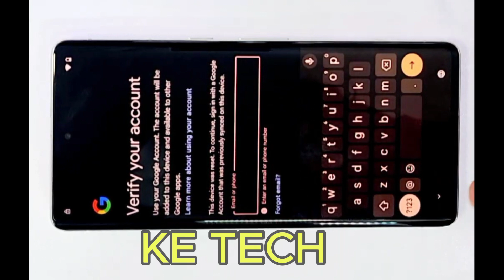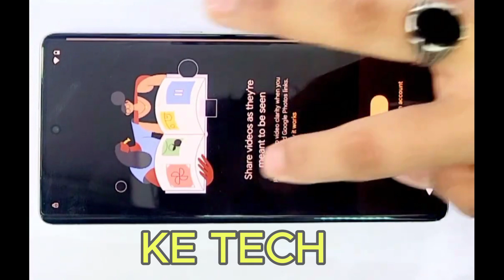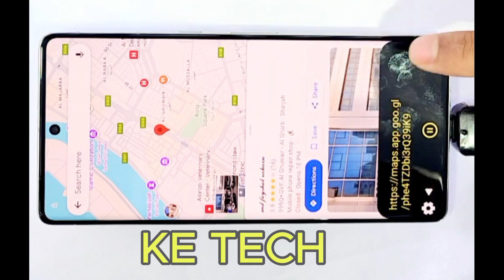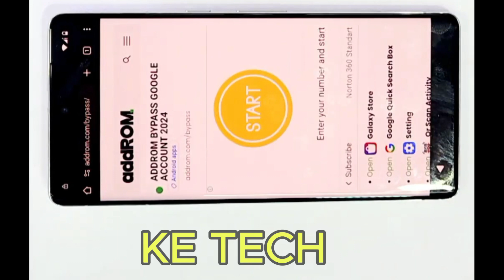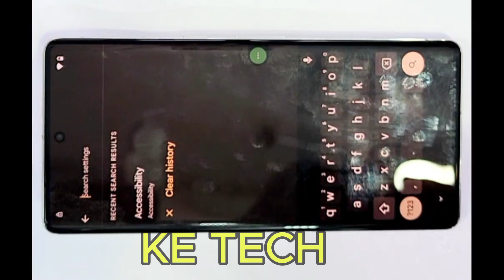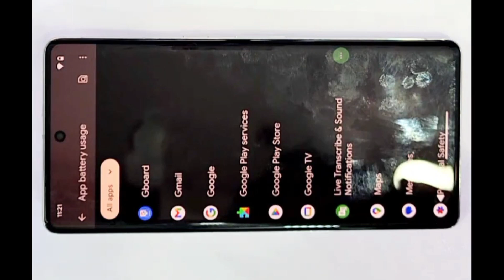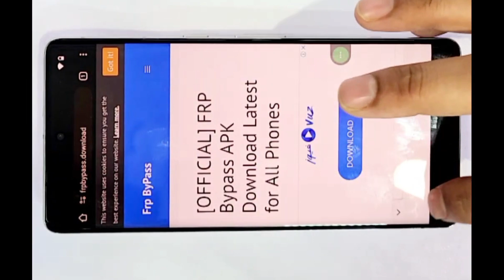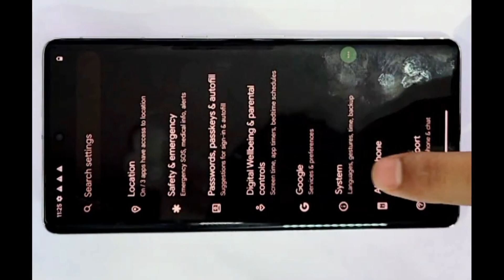💥All Google Pixel (Android 15) Frp Lock Bypass -2025 |Pixel 6/6 pro| 7/7 Pro |8/8 pro | 9/9 Pro Frp✅